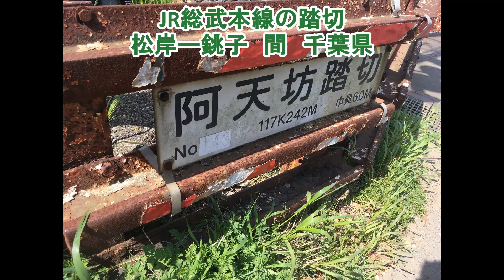JR総武本線の踏切（松岸ー銚子 間）千葉県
JR総武本線の松岸駅と銚子駅の間の踏切です。